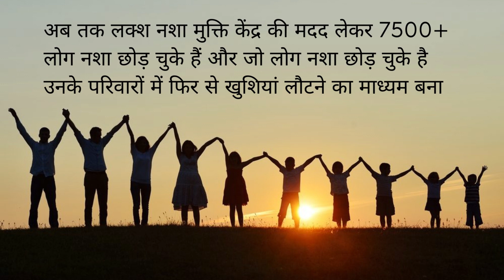Addiction Treatment Center in Ganj Basoda, Best Addiction Treatment Center in Ganj Basoda